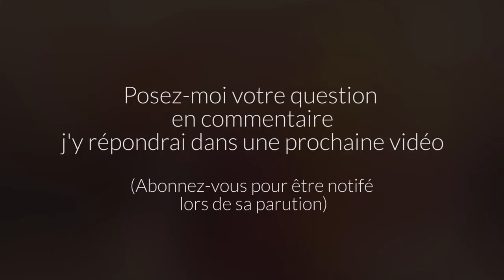Deuil « Combien d'enfants avez-vous ? » parler de ses défunts.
Dans cette courte vidéo, j'aborde une question posée par un membre des mots du deuil « combien d'enfants avez vous? »
Partagez avec moi vos questions sur le deuil en commentaire, j'y répondrai lors de la prochaine vidéo.
Cliquez ici pour adhérer au groupe d'entraide Les Mots du deuil